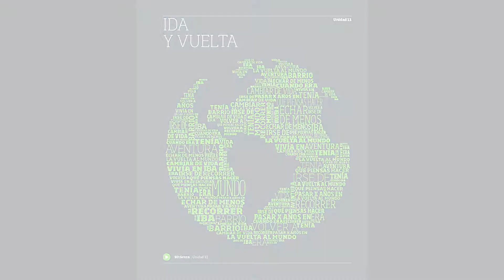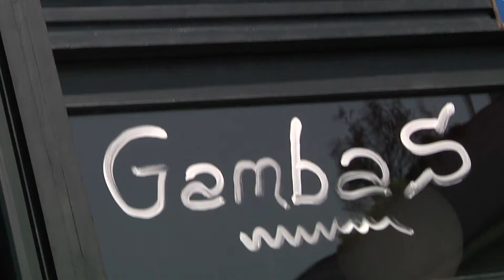08 Ida y vuelta